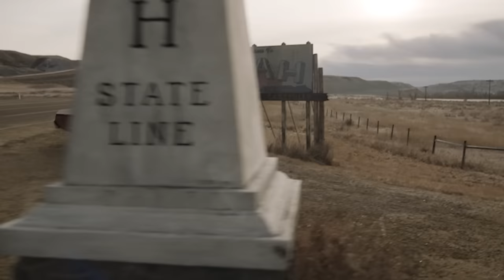The Big Score | Season 1 | Official Trailer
Welcome to The Big Score, a Hollywood Records original series, where you’re invited on an exclusive, behind the scenes journey inside the minds of some of culture's most innovative composers in show business. Featuring Siddhartha Khosla (Hulu’s Only Murders in the Building), Jeff Ament (FX’s limited series Under the Banner of Heaven), Pilou (Searchlight Picture’s Not Okay), Daniel Pemberton (Searchlight’s See How They Run and 20th Century’s Amsterdam), Amanda Jones (National Geographic’s Super/Natural), and Carter Burwell (Searchlight’s Banshees of Inisherin).